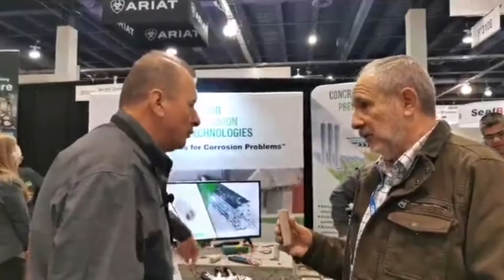Charla con Eduardo González / Business Development Representative de VECTOR CORROSION TECHNOLOGIES